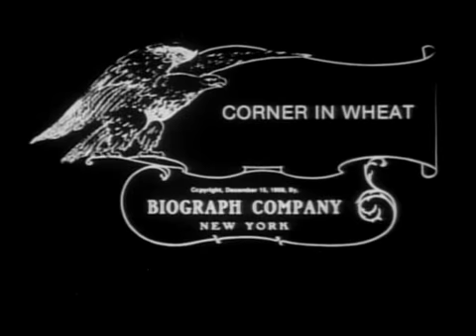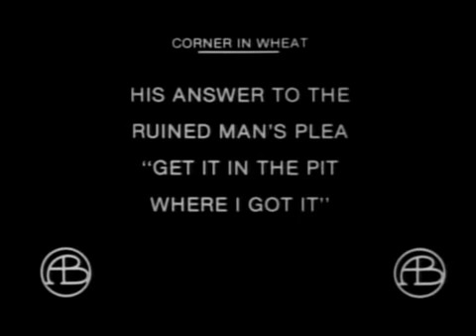1909 Corner In Wheat - Part 1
A Corner in Wheat is a 1909 short film which tells of a greedy tycoon who tries to corner the world market on wheat, destroying the lives of the people who can no longer afford to buy bread. It was directed by D. W. Griffith and adapted by Griffith and Frank E. Woods from the novel The Pit (1903) by Frank Norris.

Intercutting (cross-cutting) between still tableaux of the poor in the bread line and the lavish, active parties of the wealthy speculator somewhat anticipates the collision montage which became a hallmark of the politically-charged Soviet cinema a decade or so later.

In 1994, A Corner in Wheat was selected for preservation in the United States National Film Registry by the Library of Congress as being "culturally, historically, or aesthetically significant".